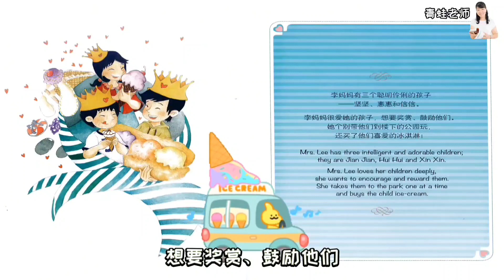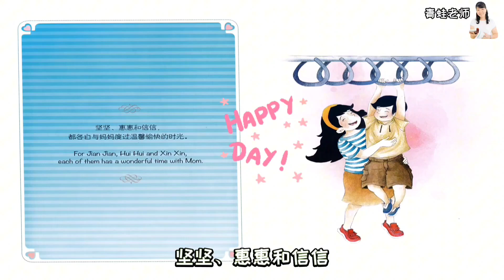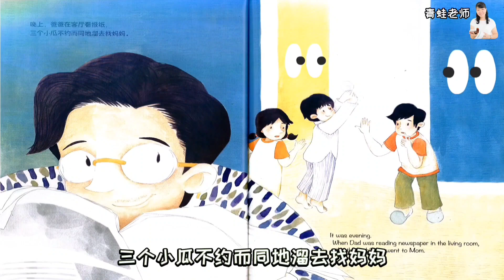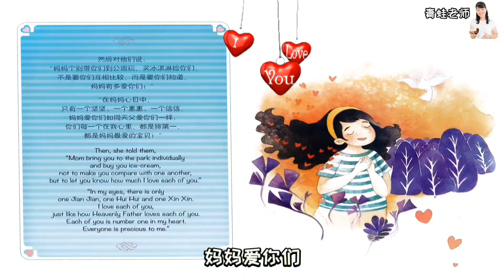EP 111《 妈妈的最爱 》青蛙老师讲故事 | 绘本分享 | 母亲节故事 | 亲子阅读 | 生命教育 | 文桥传播中心 童书 | Read Aloud Chinese Picture Book